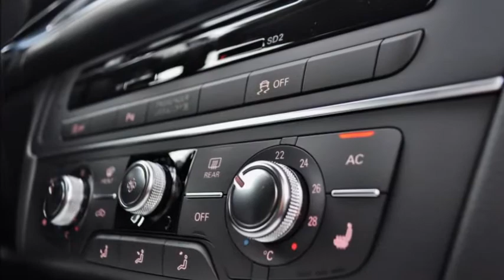Audi A6 3.0 TFSI quattro 2012 - 23958 - AUTO KUNZ AG - NEUWAGEN.